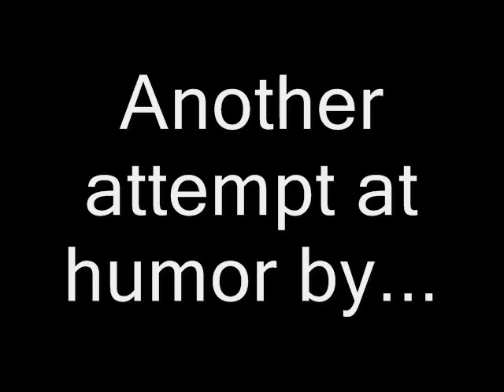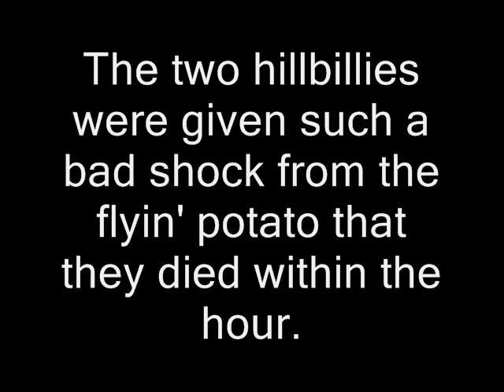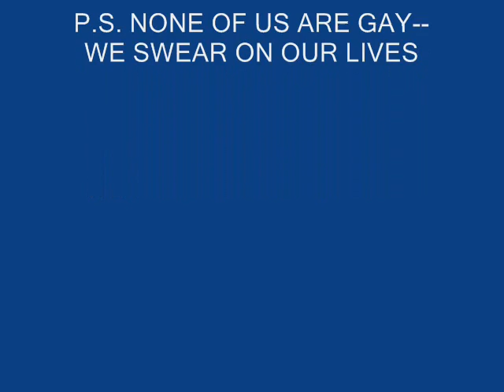Terri-flying Potato - HolyCowVideos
We made this video just because we could. There really is no reason why we made this. We think it's funny.
Tags:Smosh Nigahiga MakeMeBad35 Hillbilly Loser Nerd Funny Poop Fat Kid